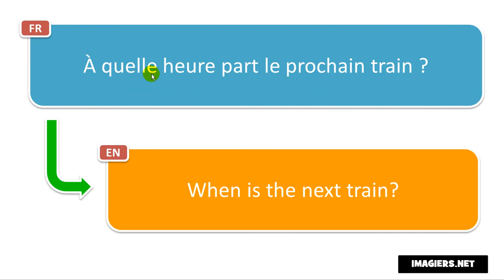النطق الفرنسي # À quelle heure part le prochain train